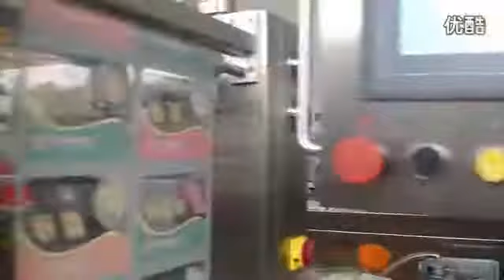Automatic vacuum MAP tray forming sealing machine for food fruit packaging